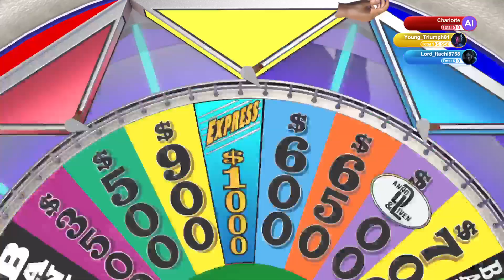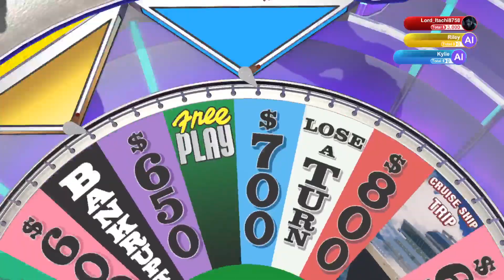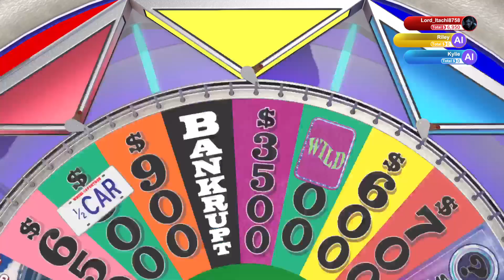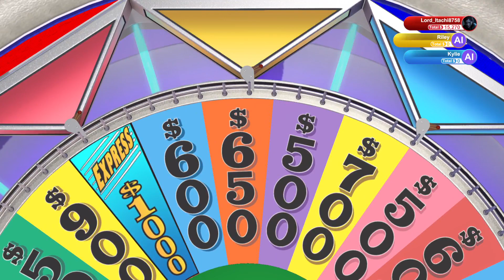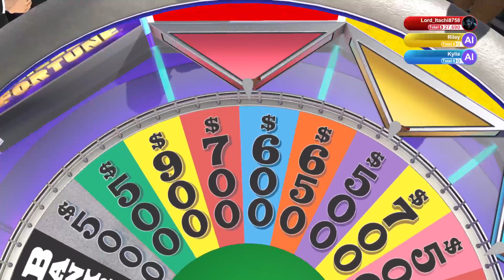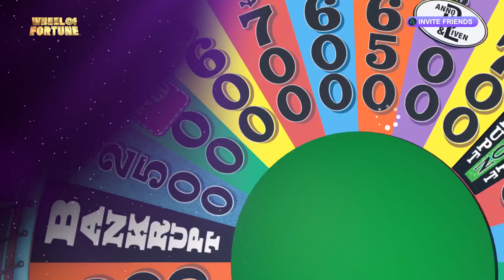Wheel of Fortune FUN P1